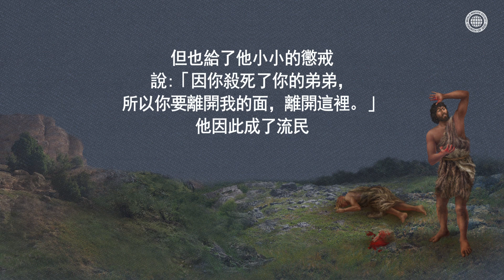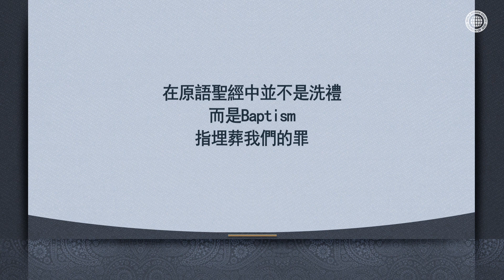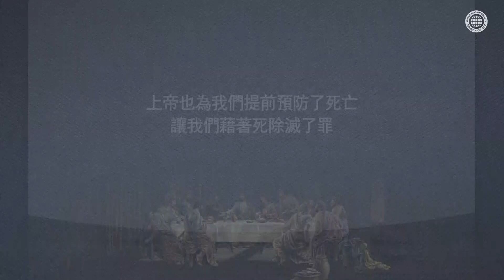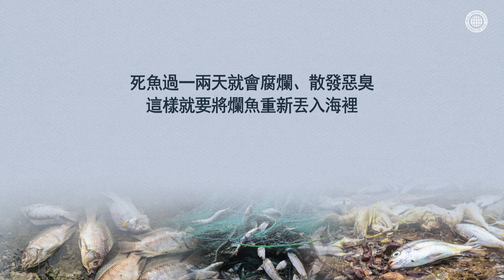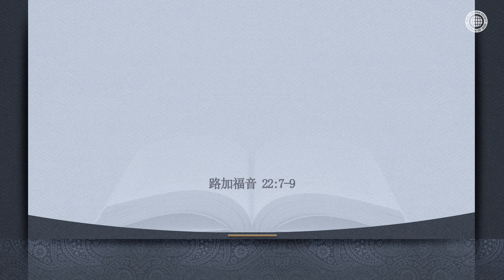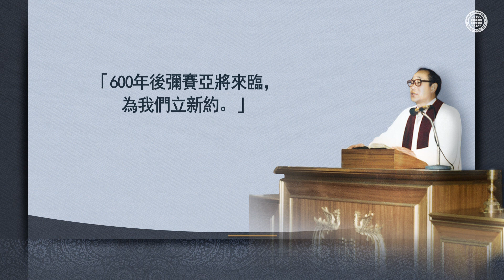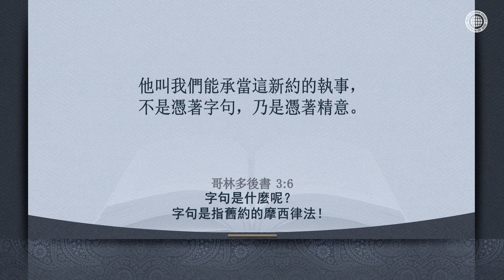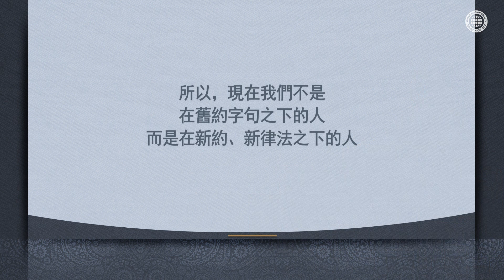浸禮 | 上帝的教會, 安商洪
[「上帝的教會」施浸禮，非 洗禮]
作為除滅罪的方法，
上帝賜予了將死罪埋葬在水裡的浸禮。

[除滅罪的節期，新約逾越節]
又將永遠的生命約言
給予了受浸禮得潔淨的人類，
這約言就是新約逾越節。

兩千年前耶穌所建立，
在聖靈時代基督安商洪重新恢復的
新約逾越節！

施赦罪的浸禮，照上帝的旨意
遵守得永生的新約逾越節的教會，
在全世界只有天上母親同在的
「上帝的教會世界福音宣教協會」。